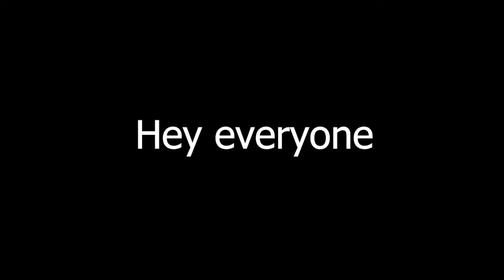Terraria Expert 1.4.4 All Bosses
This is a compilation of the boss fights on my Terraria Expert Playthrough!

0:00 Intro
0:10 Eater of Worlds
2:16 Skeletron
7:00 Queen Bee
11:15 Deerclops
20:29 Wall of Flesh
23:11 Queen Slime
27:33 The Destroyer
34:30 The Twins
38:34 Skeletron Prime
45:07 Plantera
48:26 Golem
50:10 Dreadnautilus
51:15 Duke Fishron
55:44 Martian Saucer
57:29 Empress of Light
1:03:29 Lunatic Cultist
1:05:20 Moon Lord